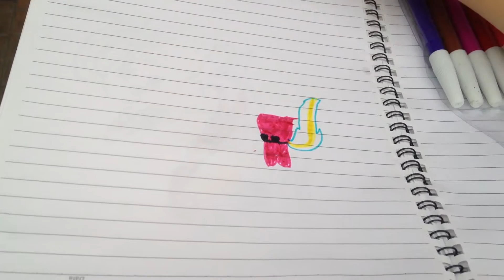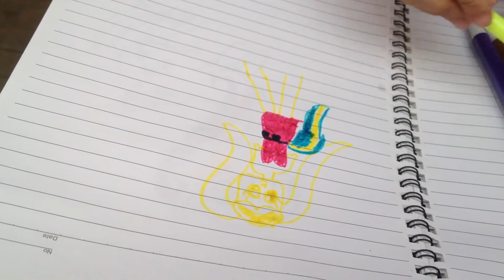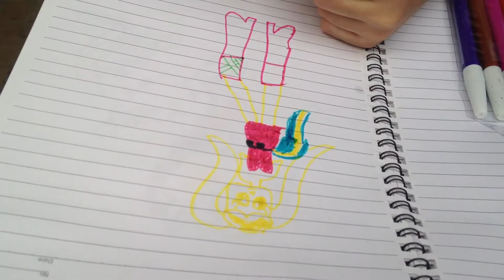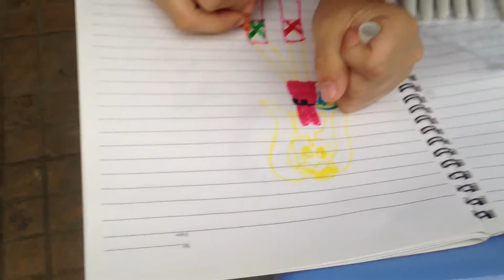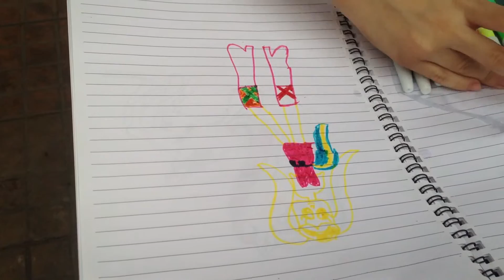A girl paint cute girl with watercolor